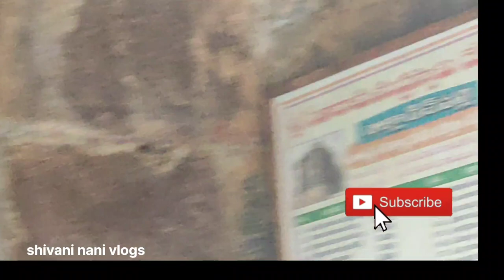రామాలయం టెంపుల్ dichpally Killa 🙏 ఇది చాలా పుణ్యక్షేత్రము